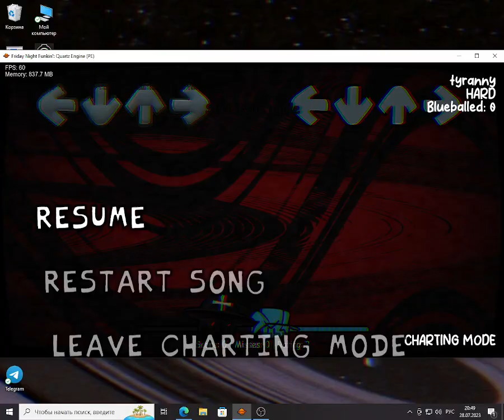(VERY LOUD/ОЧЕНЬ ГРОМКО, EPILEPSY WARNING/ПРЕДУПРЕЖДЕНИЕ ОБ ЭПИЛЕПСИИ) էվɾąղղվ/Тирания (my rechart)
@Nully34rNoFake - song creater